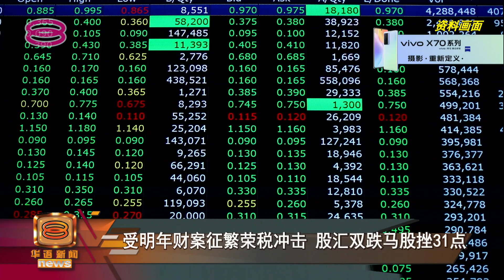【受明年财案征繁荣税冲击 股汇双跌马股挫31点】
3天前宣布的2022年财政预算案，推出繁荣税向赚取暴利的大企业开刀，结果今天股市一开市，马股就暴跌，30大综指成分股几乎人仰马翻，富时隆综指更一度猛挫36点。